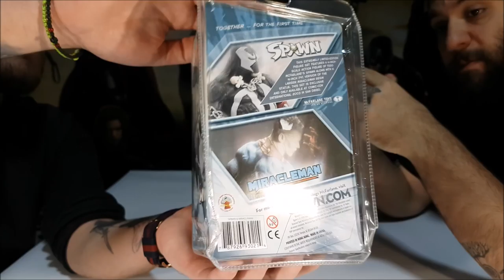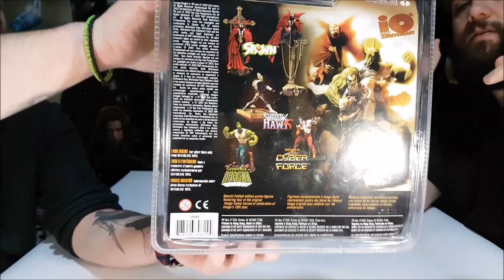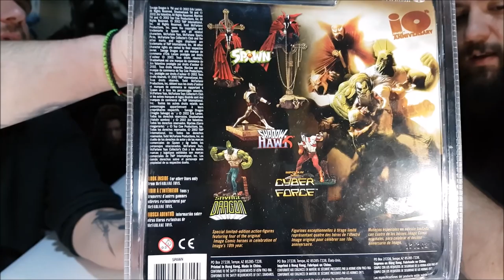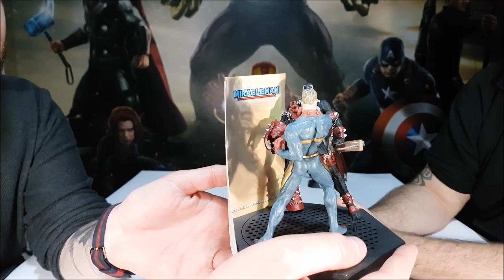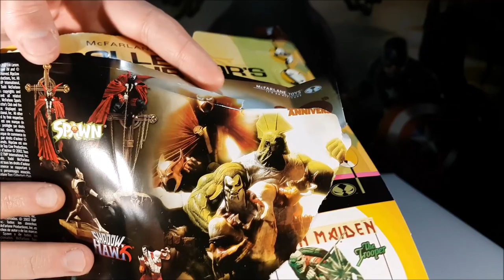Figouraki Unboxing #1 | Ξεκινάμε λοιπόν με τρεις επικές φιγούρες του SPAWN!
Για το πρώτο βίντεο της εκπομπής ανοίγουμε 3 φιγούρες του Spawn εκ των οποίων οι 2 είναι συλλεκτικά κομμάτια!Μείνετε συντονισμένοι για τα επόμενα Figouraki Unboxing!